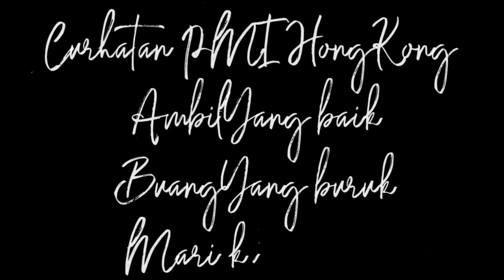Generasi strawbery 1 minggu di Hongkong sudah break dan kabur (wong ngganteng sakndunyo)